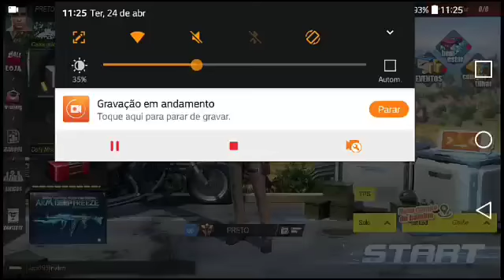Rules of Survival _ Conferindo o Game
~º~º~º~º~º~º~º~º~º~º~º~º~º~º~º~º~º~º~º~º~º~º~º~º~º~º~º~º~º~º

                       ◼️Frase de Incentivo◼️

"Nada dará Certo se toda vez que estiver difícil você desistir".

~º~º~º~º~º~º~º~º~º~º~º~º~º~º~º~º~º~º~º~º~º~º~º~º~º~º~º~º~º~º

💻 TWITCH TV 💻

                           $ DOAÇÕES $

~º~º~º~º~º~º~º~º~º~º~º~º~º~º~º~º~º~º~º~º~º~º~º~º~º~º~º~º~º~º

~º~º~º~º~º~º~º~º~º~º~º~º~º~º~º~º~º~º~º~º~º~º~º~º~º~º~º~º~º~º

•Info do meu celular 📲:

                        📱LG K10 NOVO📱

*64bits - MediaTek MT6750 (28nm)

*CPU Processador / Núcleos Octa-Core, 2 processadores:

*1.5Ghz Quad-Core ARM Cortex-A53

*1Ghz Quad-Core ARM Cortex-A53

*GPU Placa Gráfica

*ARM Mali-T860 MP2 520Mhz

*Memória RAM 2GB, LPDDR3

*Memória Interna 32GB (22GB acessível pelo usuário)

~º~º~º~º~º~º~º~º~º~º~º~º~º~º~º~º~º~º~º~º~º~º~º~º~º~º~º~º~º~º

_Discord tag:Diolino Ledes#0450.

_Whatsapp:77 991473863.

~º~º~º~º~º~º~º~º~º~º~º~º~º~º~º~º~º~º~º~º~º~º~º~º~º~º~º~º~º~º

•ID RULES OF SURVIVAL: PRETO.